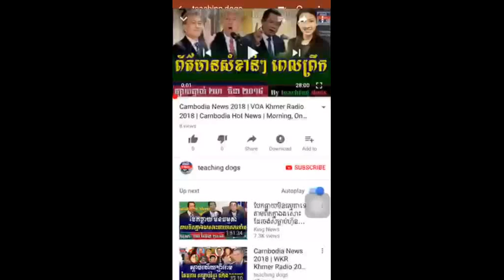ដំណឹងក្តៅៗ ហ៊ុន សែន ជាអ្នកប្លន់អំណាចពីរាស្ត្រ, RFA Khmer News Today, Cambodia News Today